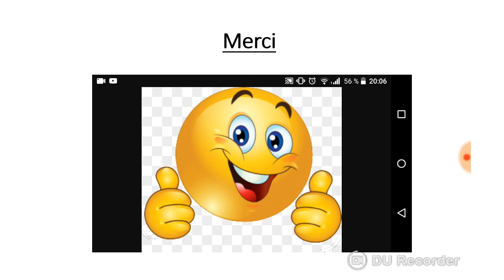Merci !!!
Merci aussi a Tempête de glace qui me suis depuis peu !